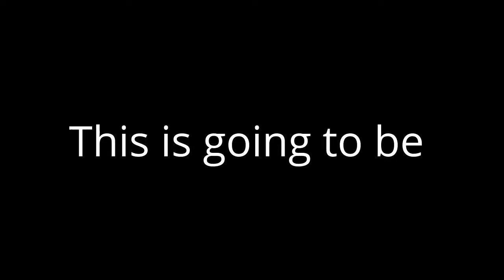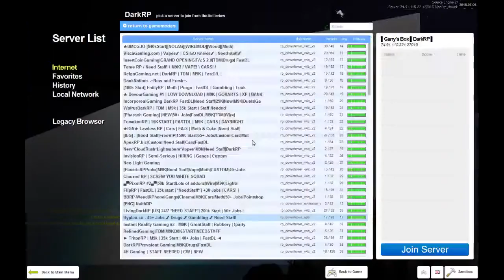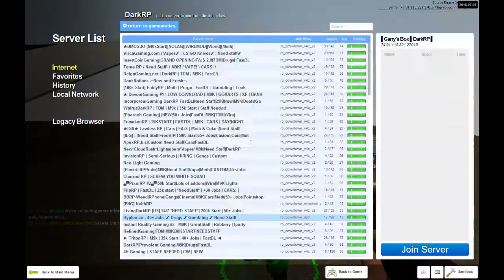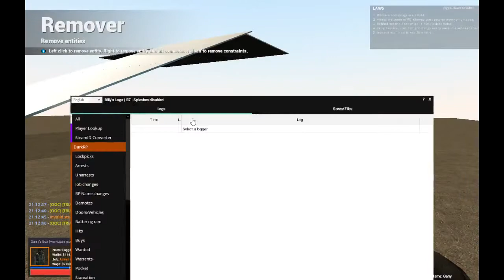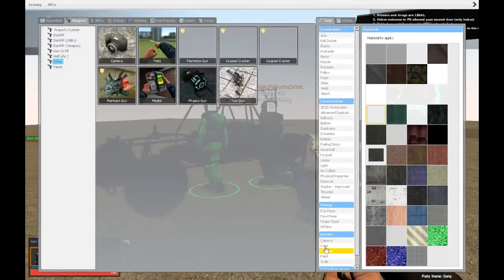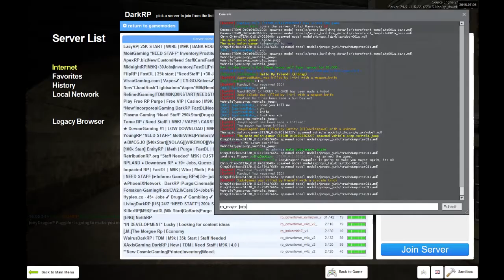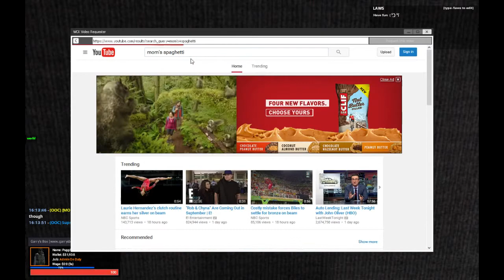Garry's Box Trailer Behind The Scenes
Skip to 20:43 for the footage that ended up in the final product. It's completely unedited :P